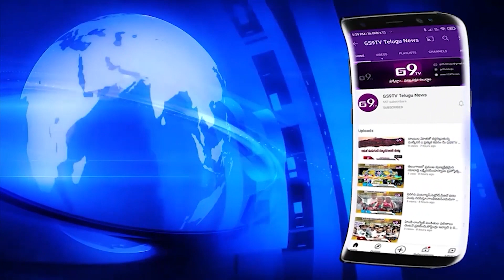ఔట్సోర్సింగ్ కార్మికులను క్రమబద్ధీకరించాలని జిహెచ్ఎంసి కార్మికుల ఆందోళన ||GS9TV TELUGU